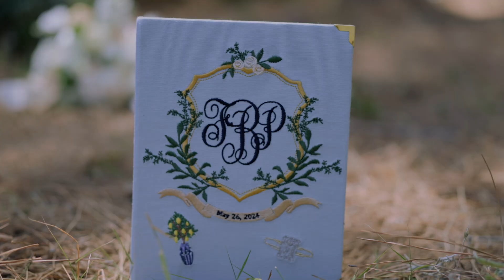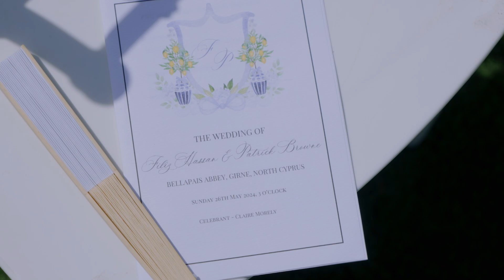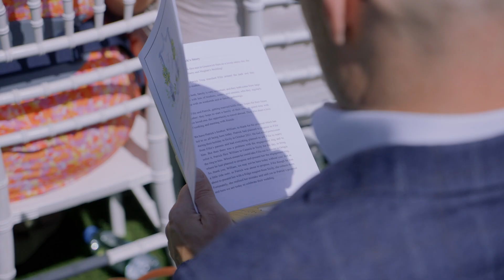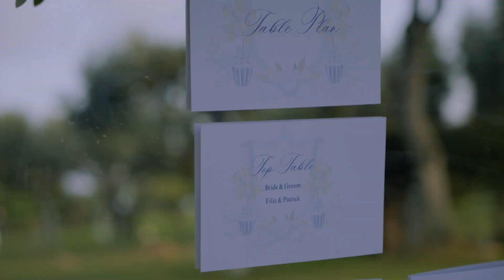Filiz & Patric's North Cyprus Weddings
Filiz & Patric's Wedding day in Northern Cyprus
North Cyprus Wedding Photographers and Film Makers in North Cyprus has created their wedding film teaser...